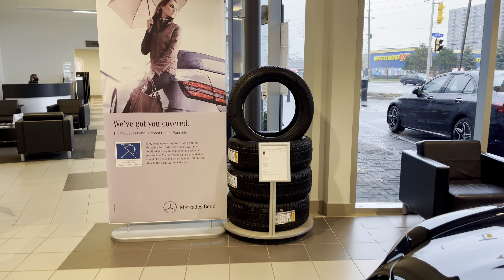VLOG: i bought a new car!!! Car reveal + tour///canada vlog!!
Apko konsa part acha laga zarur batana comment section mein.
MERE PYARE SUPPORTERS PYAR DEKHAO IS VIDEO KO:)
// if you like today's vlog then please hit that like button, i hope you all will shower your love and respect ,if anyone has any queries then comment down below, drop your valuable feedback in comment section (its all your's)

Video highlights

What are some cool car features?

What are standard features of a car?

What five 5 features do you need in a vehicle?

What is the latest car technology?

What features do luxury cars have?

What should I add on a new car?

What are options on a car?

Why do new cars not have heated seats?

What is the most futuristic car?